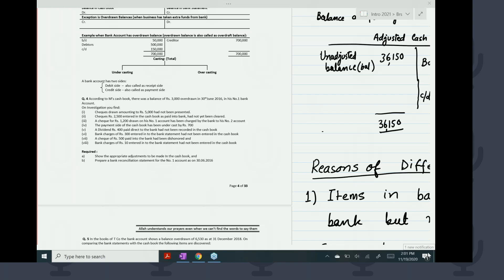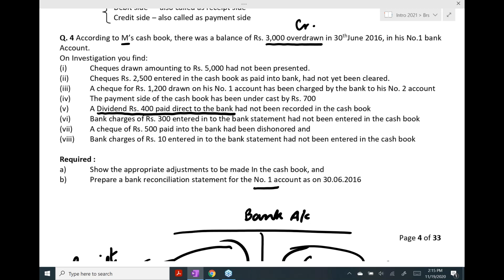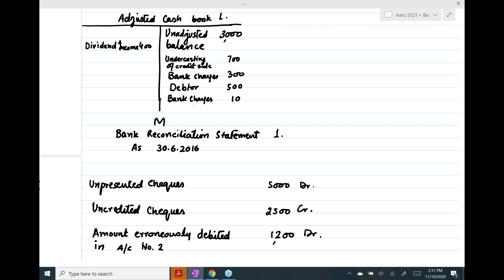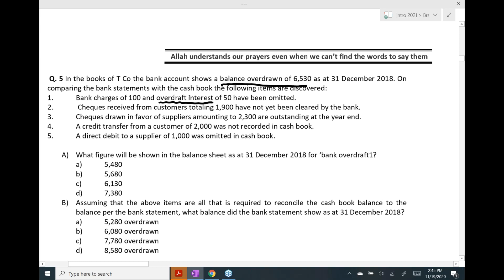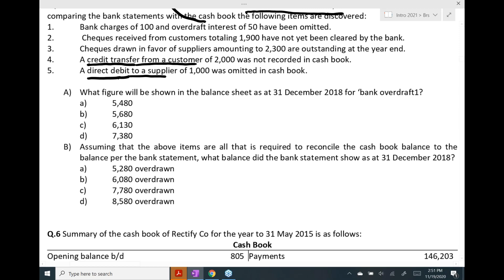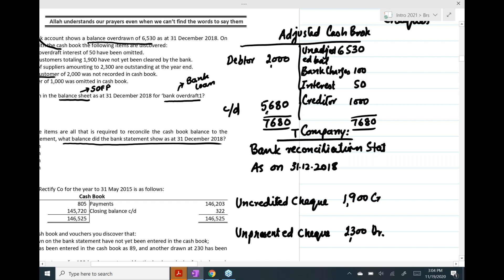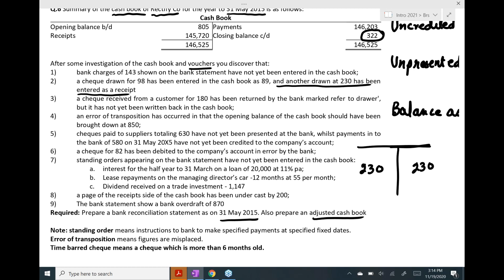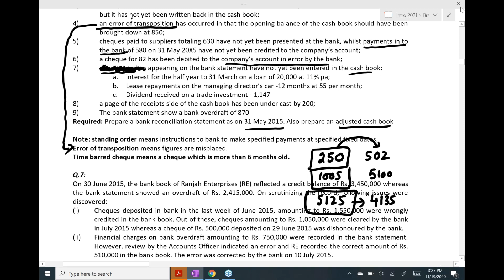CAF 1 BRS Sir Jawad online lecture 6